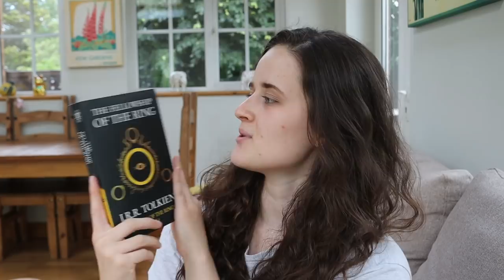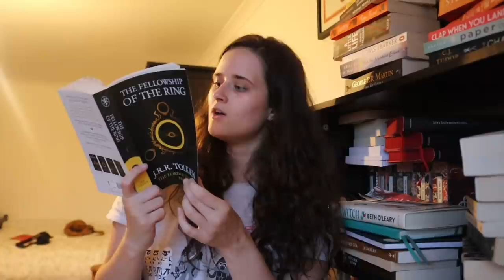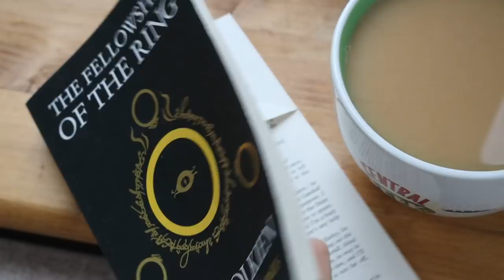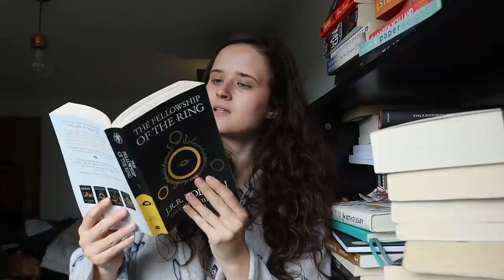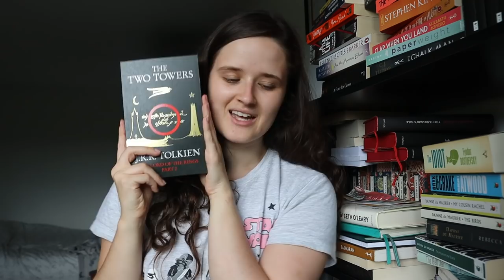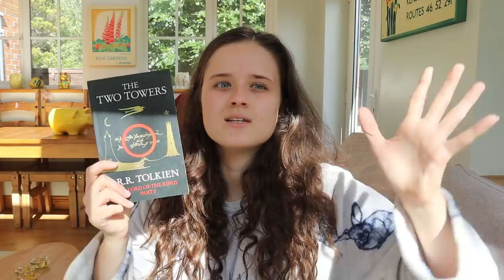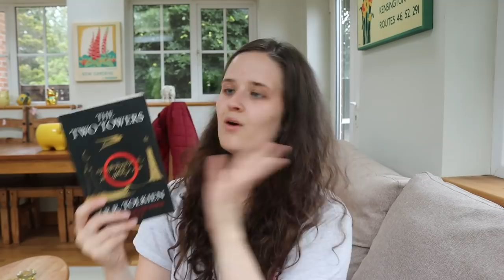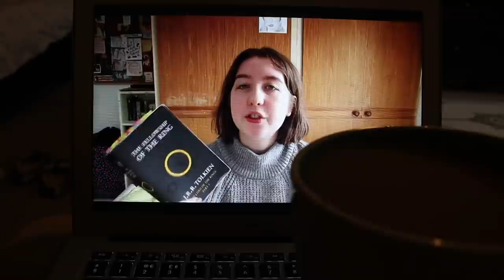CAN I READ THE LORD OF THE RINGS IN ONE DAY?! // 24 hour readathon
It's 24 hour readathon time! And this time, I challenged myself to see if I could read The Lord of the Rings series in one day! This 24 hour readathon was also for mine and Lucy's Lord of the Rings readalong (which is happening until mid-august)!

LIVE SHOWS:
FOTR - Friday 17th July at 7pm BST (Lucy's Channel)
TTT - Friday 31st July at 7pm BST (My Channel)
ROTK - Friday 14th August at 7pm BST (Lucy's Channel)

ENQURIES!

MUSIC!